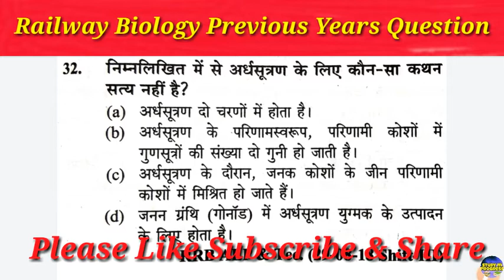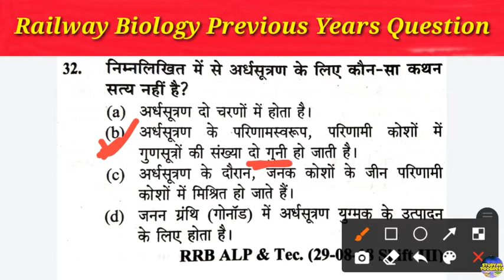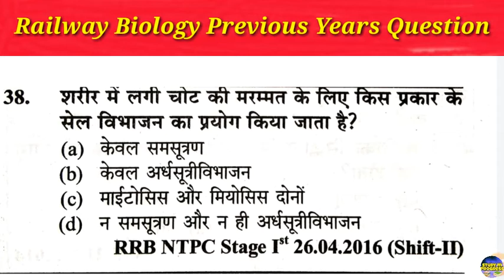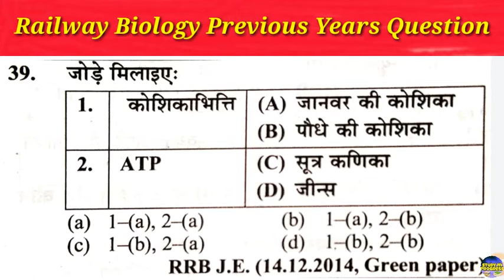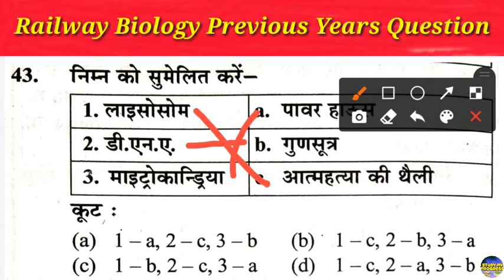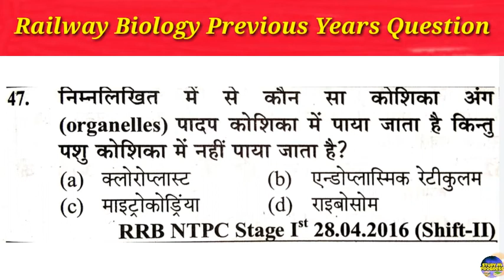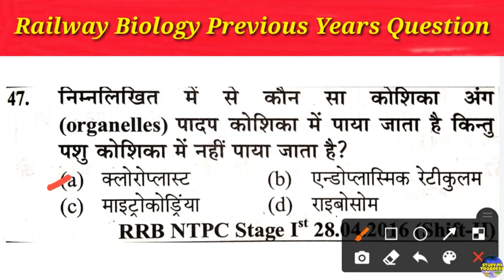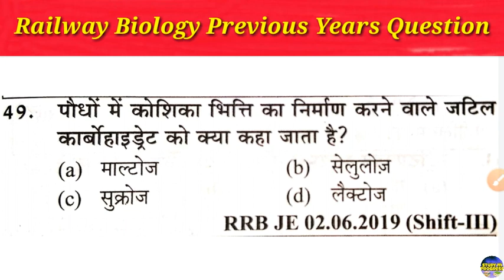Biology Important Question|Cell Important Question|Animal cell plant cell question|For All exams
In this video we have discussed about Biology Most Important Question Related to Railway Previous Year Questions .  Help in all Competitive exam like SSC , CGL, NTPC, Railway group D, UPSSSC, DSSSB,ALL STATE POLICE, BANKING  EXAM , Lower PCS etc.

Science ko achhe se padhne aur samjhne ke lie channel ko subscribe kare aur video ko jada de jafa dhare kare aur kuch samjh na aae to comment jarur kare .Science ki  is video  Biology ke detail me btaya gya hai.
Thank you study in progress

Cell biology important question
Plant cell animal cell important questions
Cell most important questions
Biology Most Important Questions
Biology Very Important Question
Biology Questions For All Exam
Very Important Biology Question
Biology ke prasn
Biology Classification most Important question
Biology Railway important question